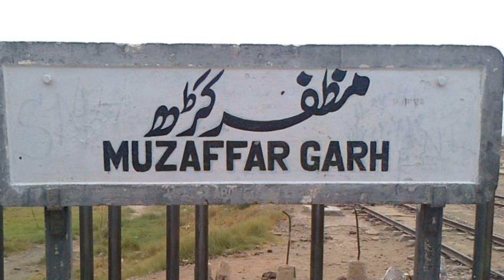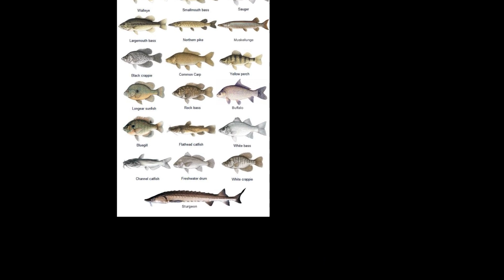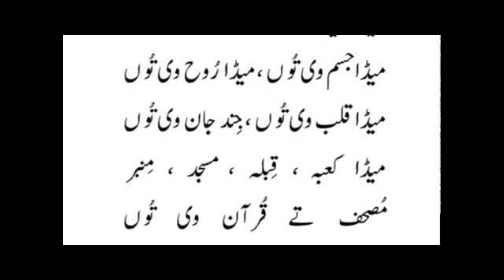kot addu | kot addu history | kot addu city | kot addu district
Kot Addu is a city and tehsil in the Muzaffargarh District of the southern part of the Punjab province of Pakistan. This city is subdivided into 30 Union Councils and has a population of over 104 thousand, making it the 67th largest city in Pakistan. It is located just east of the Indus River, about 866 km (538 mi) from Karachi, 600 km (370 mi) from Islamabad, 100 km from Multan, 80 km from D.G.Khan, 60 km (37 mi) from Muzaffargarh, 60 km from Layyah, and 16 km (9.9 mi) from Taunsa Barrage. Kot Addu City attracts a large number of tourists every year, due to the Indus river and public gardens among other things. The city is served by Kot Addu Junction railway station.The Zip code of Kot Addu is 34050.It is the 69th largest city of Pakistan according to the 2017 census.

کوٹ ادو
کوٹ ادو شہر
ضلع کوٹ ادو
کوٹ ادو ہسٹری
کوٹ ادو کی تاریخ